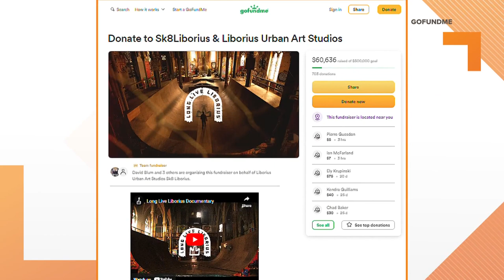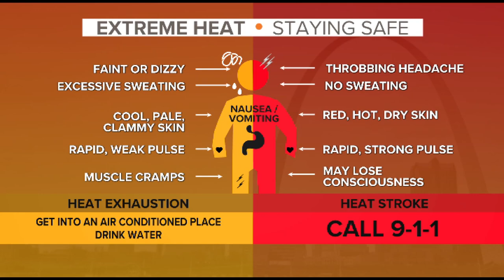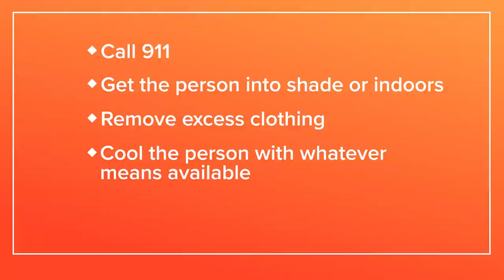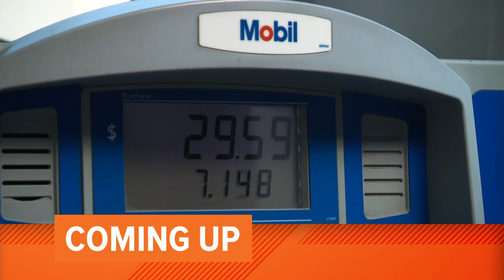St. Louis news | June 29 | 6 a.m. update | Massive fire destroys historic landmark